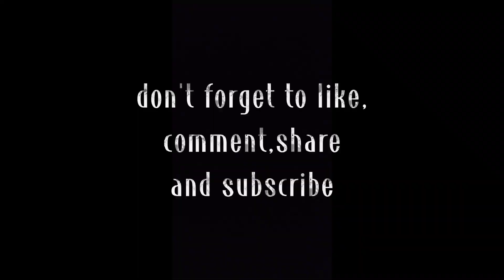Umpan Spinner Bait || Anti Mocel Anti Boncos || Lady Angler